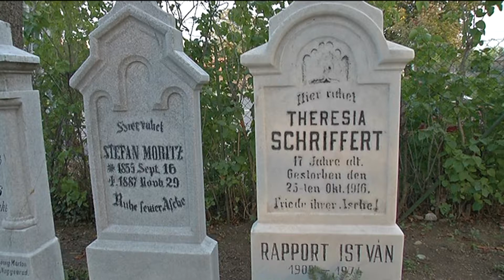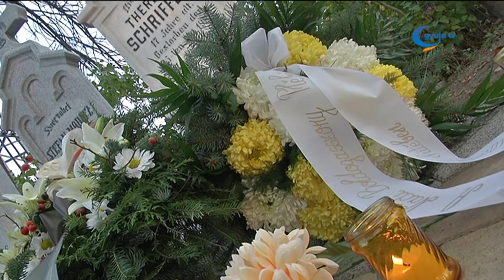Megemlékezés a sírkereszteknél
Stefan Moritz és Theresia Schriffert neve áll azon a két sírkereszten, melyekkel az idei évben bővül a Szent József temetőben található emlékhely. Pénteken itt tartották az üdvözült lelkek emléknapját, vagyis Mindenszentek ünnepét.

- Ennek a megemlékezésnek már közel évtizedes hagyomány van - mondta Hack Ferenc, a Sírkereszt Emlékhely létrehozója. Alt Norbert alpolgármester Hack Ferenc és a német önkormányzat értékmentő munkájának a jelentőségét emelte ki.
A német önkormányzat tavaly két padot helyezett ki, idén két újabb, gótikus írásmóddal bíró kereszt került ide.